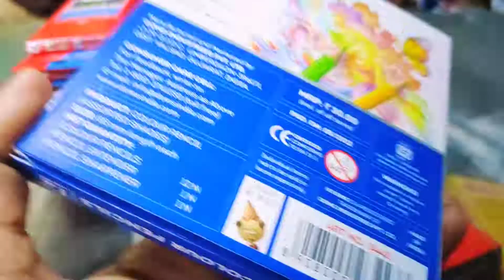1প্যাক চাউমিন তিনজনের ভাগ করলাম কি ভাবে /সন্ধ্যায় কিছু কেনাকাটাdaily vlog